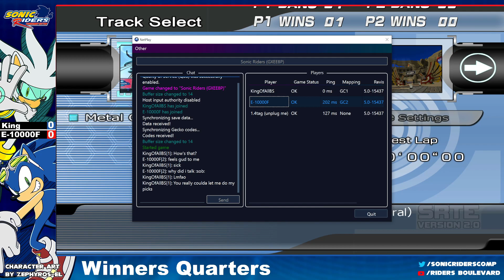Sonic Riders World Grand Prix Qualifier #7 | King vs E10F - Winners Quarters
The 7th of the Qualifying tournaments for the WGP. The winner of this tournament was the 7th person to qualify for the World Grand Prix; An 8-man bracket that was hosted in early 2023 with a prize pool of over $1000! The competition was fierce to secure their spot in what is the biggest Sonic Riders Tournament to date.

Grab Sonic Riders Tournament Edition and break into the competitive scene in our discord

External Credits:
Host: Protag
Clean up editor: Rudolph
Thumbnails: Strawberry Jam